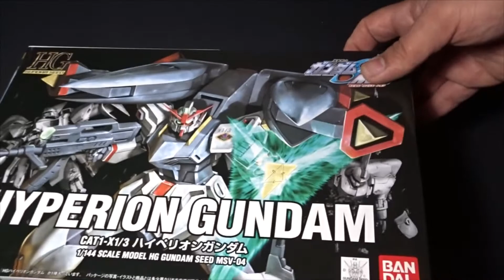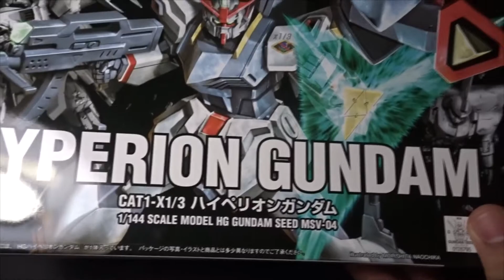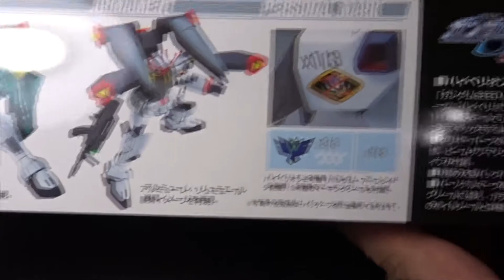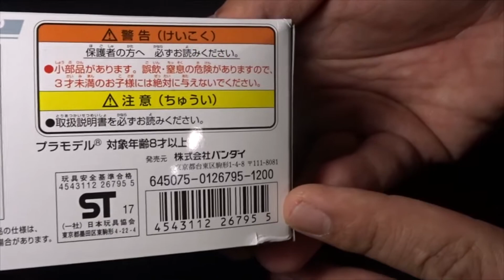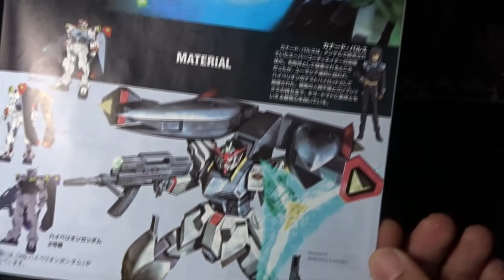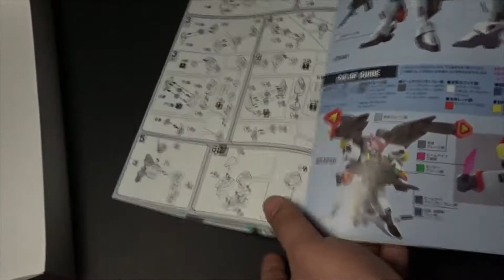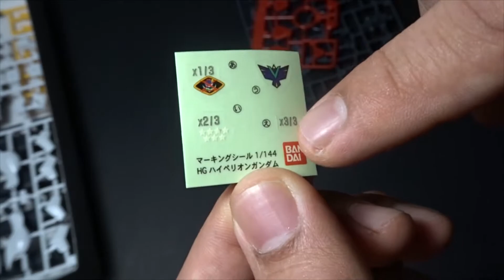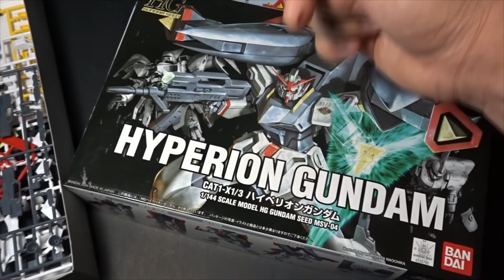HG Hyperion Gundam Unboxing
Lets check out another Classic the Hyperion Gundam from the Gundam Seed MSV Line. A Gundam Unit with a unique skills in the series and Piloted by a Failed Ultimate Coordinator by the name of Canard Pars.